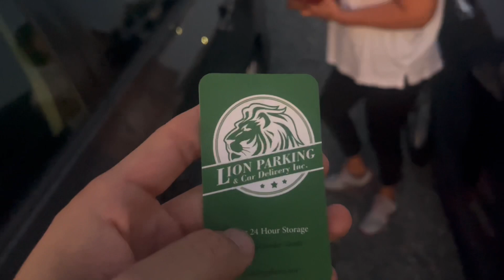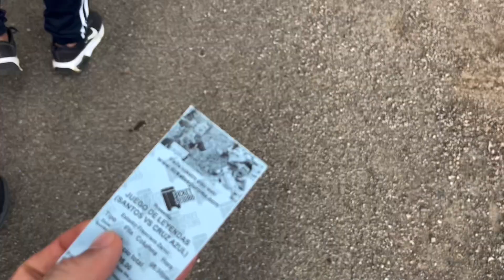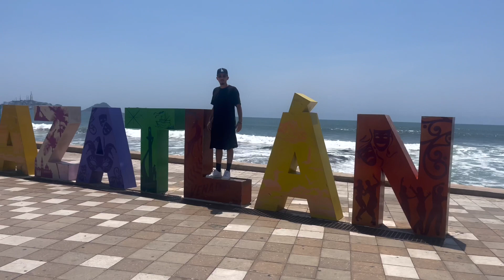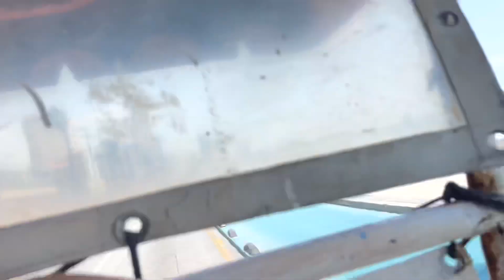Mi Mamá Visitando México después de 30 años! Durango Mexico, Villa Unión, y Mazatlan Sinaloa🇲🇽